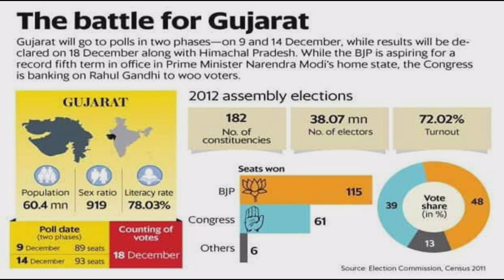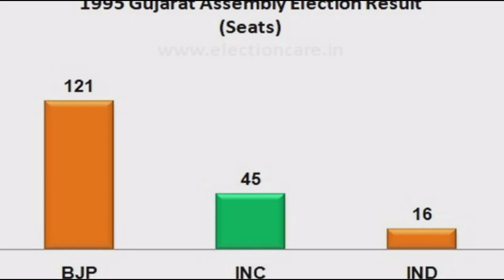Gujarat Election 2022 Analysis | Who is winning Gujarat? | Politics of Gujarat | By Rishabh Singh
In this video, Rishabh  Singh is analysing the present political situation of Gujarat in the light of assembly elections of 2022.
Do share your opinion in comments.